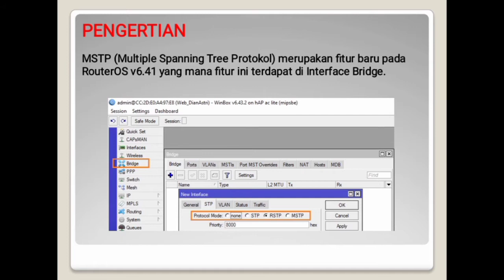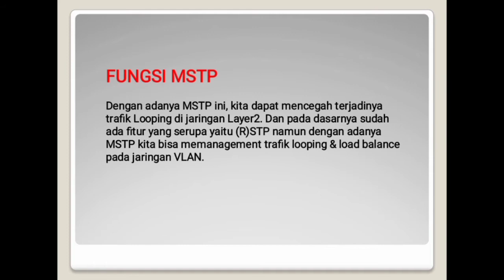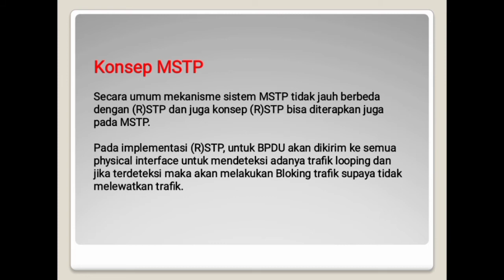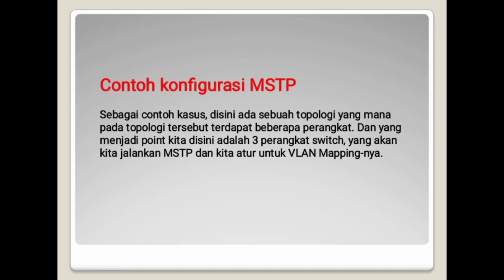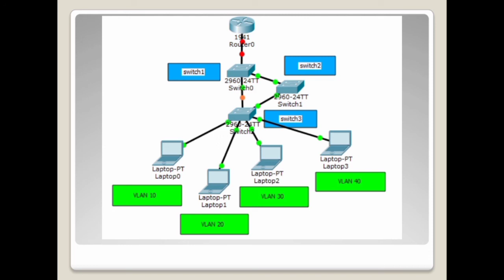MSTP (Multiple Spanning Tree Protocol)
MSTP ini merupakan fitur terbaru yang ada pada RouterOS v.6.41, yang mana fitur ini terdapat di Interface Bridge.